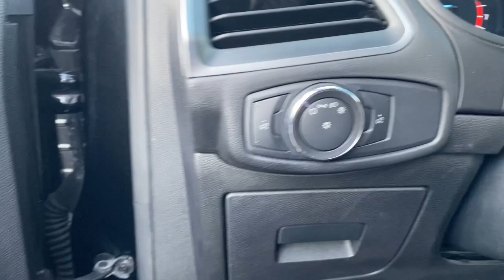2015 Ford Edge Manitowoc, Green Bay, Sheboygan, Two Rivers, Plymouth 1129A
Tuxedo Black Used 2015 Ford Edge available in Manitowoc, Wisconsin at Maritime Ford. Servicing the Green Bay, Sheboygan, Two Rivers, Plymouth, WI area.

Maritime Ford
1305 Franklin St

Tuxedo Black exterior with an Ebony interior this 2015 Ford Edge SE AWD has the 2.0L EcoBoost engine. Equipped with 18 in aluminum wheels body color door handles dual exhaust tips integrated spotter mirrors projector beam halogen headlamps LED taillamps power mirrors privacy glass 1 touch up down driver window global open windows leather shift knob overhead console with storage tilt/telescope steering column cruise control hill start assist media hub with AUX input 4 powerpoints push button start rear view camera SYNC rear wiper/washer/defrost and more. Come in today and take a test drive.